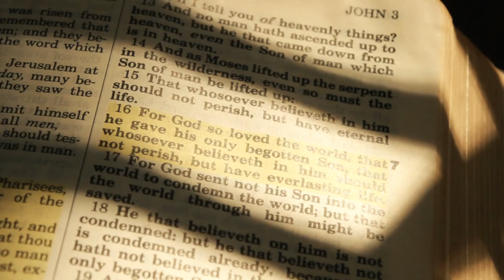Quick Bits: Know the future